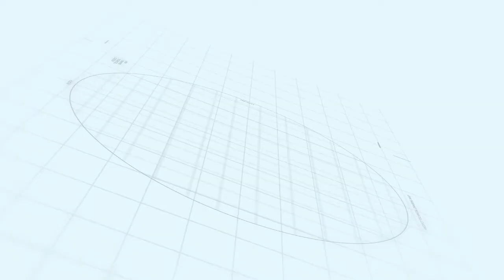కోవాగ్జిన్ or కోవిషీల్డ్ ఏ వాక్సిన్ వేసుకుంటే మంచిది? | Which Vaccine Is Good For Coronavirus